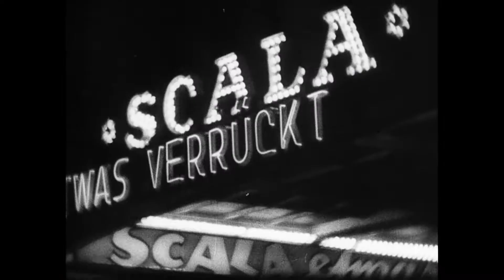Fabian: Going to the Dogs - trailer - På kino 18. mars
«Årets beste film» - GQ
«En hommage til Berlin og kinoen» - Die Zeit
«Mesterverk» - Radio1
«En kjærlighetserklæring til livet og kjærligheten» - RBB

Vi blir kastet inn i 30-tallets Tyskland. En ung akademiker ved navn Dr. Jakob Fabian jobbe med å lage annonser for et sigarettfirma på dagtid og om natten vandrer han i byens gater på bordeller. Han er en nøktern og fjern type som blir forelsket i Cornelia, en advokat som har ambisjoner om å bli skuespiller. Når karrieren hennes begynner å blomstre, begynner hans fremtidsutsikter å falme. Til tross for en spilletid på nesten tre timer, griper regissør Dominik Graf deg med sin engasjerende fortelling hvor han tar i bruk flerfoldige teknikker (arkivmateriale, splittede skjermer og forskjellige opptaksmetoder). Dette er romantisk melodrama med bakteppet av den ustoppelige framveksten til nazismen.